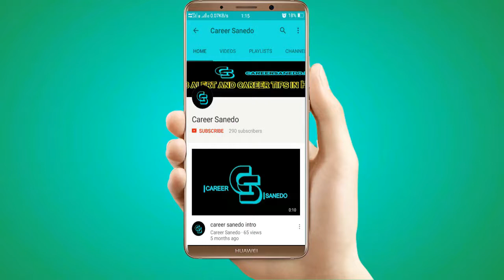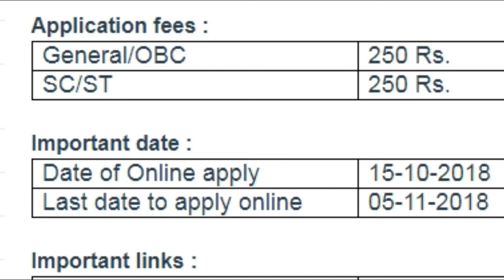TNFD Recruitment for 300 forester 2018. | latest govt jobs 2018